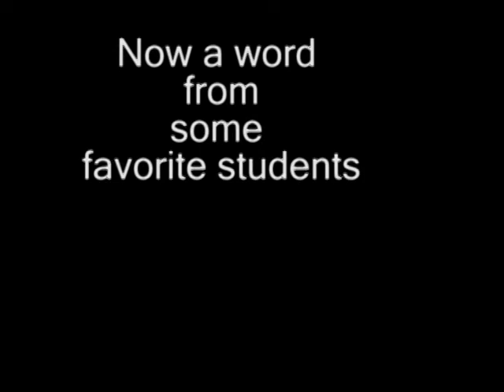Wicihowski Awesome Music Teacher Video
2015 Music Educator Grammy Nominated teacher response video